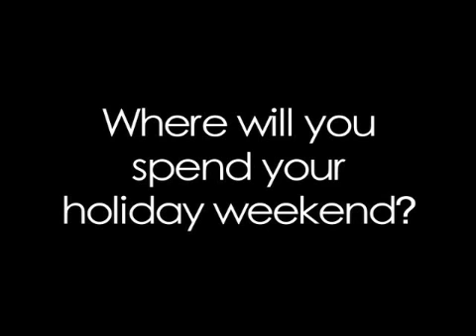FC Holiday Weekend